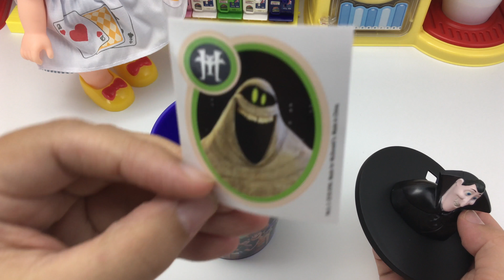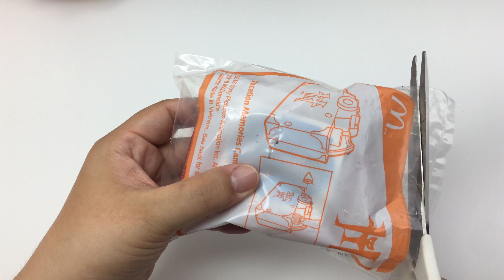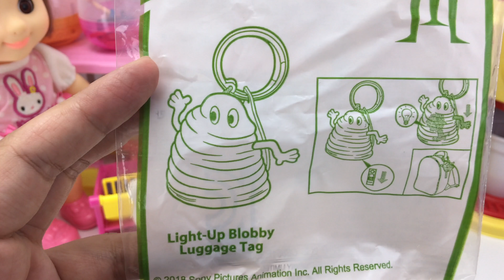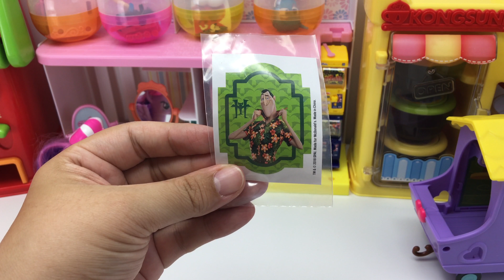McDonald's Happy Meal Hotel Transylvania Gachapon[해피밀 몬스터호텔 가챠폰 놀이]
어른들도 아이들도 좋아라하는 가챠폰
솔라와 친구들은 어떤걸 뽑았을까요??

A Gachphon that adults and children love
What did Sola and her friends pick?
I hope you enjoy it and request your subscription.^^